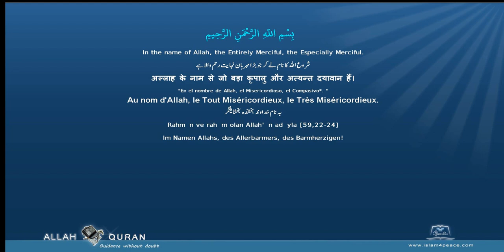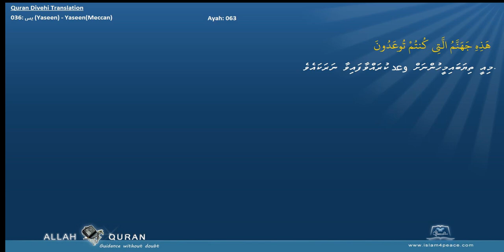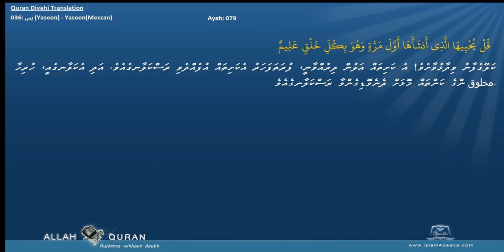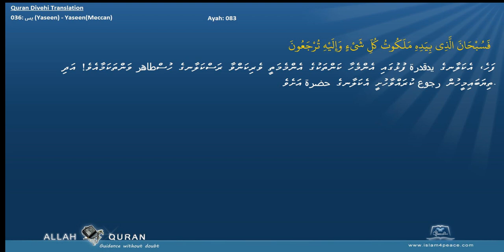Quran Divehi Translation 036 يس Yaseen YaseenMeccan